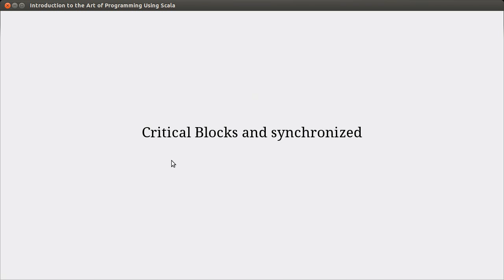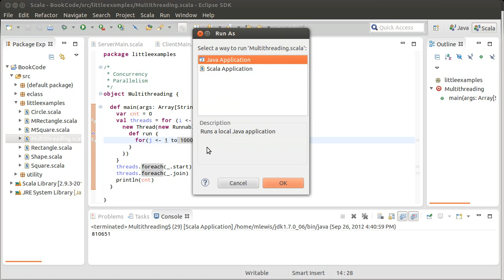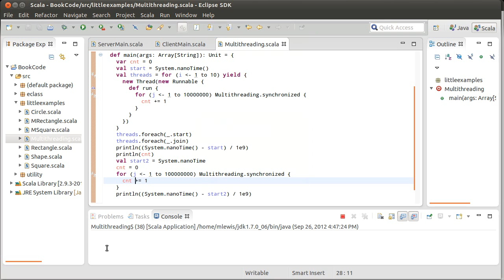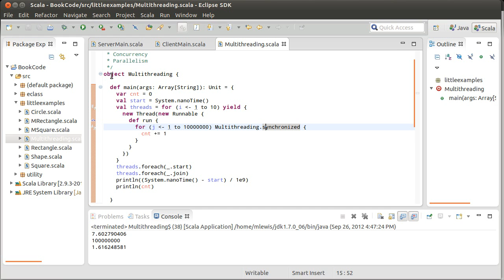Critical Blocks and synchronized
This video explores how we can denote critical blocks of code with synchronized and how that can be used to prevent race conditions. It also explores that challenges in using synchronization.